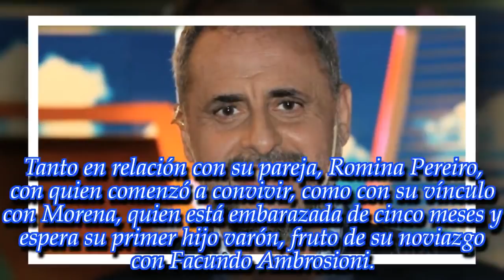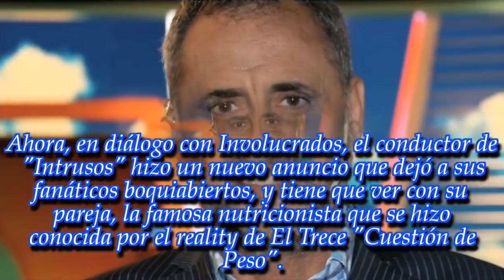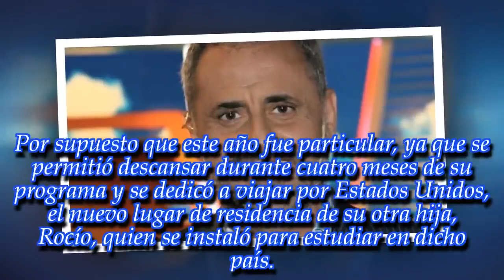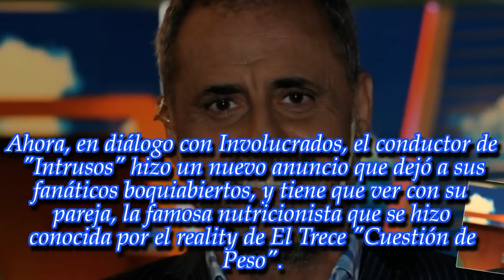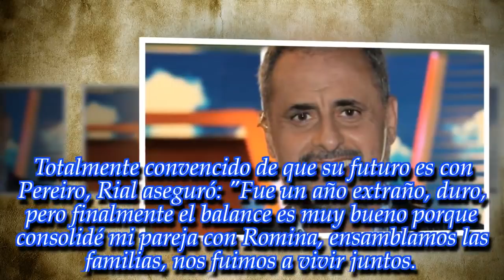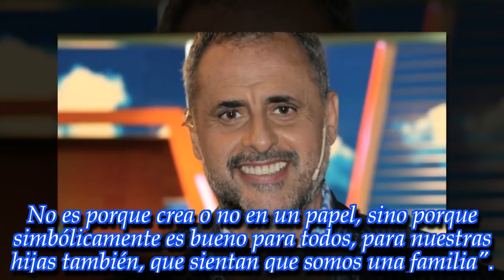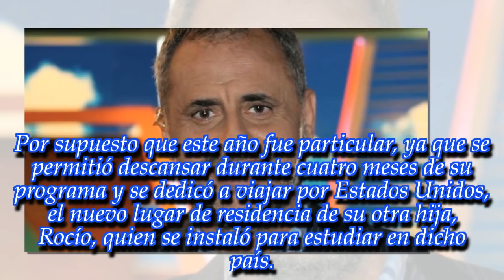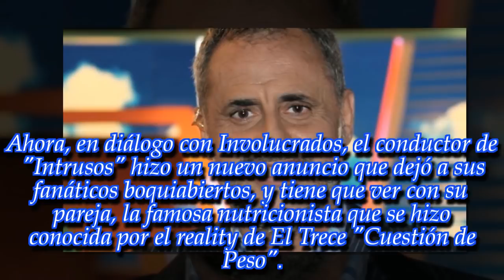NOTICIAS DE HOY - ¡Jorge Rial confirmó lo que todos estaban esperando!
Noticias Principales:
El conductor de América hizo un sorpresivo anuncio. Enterate en esta nota.